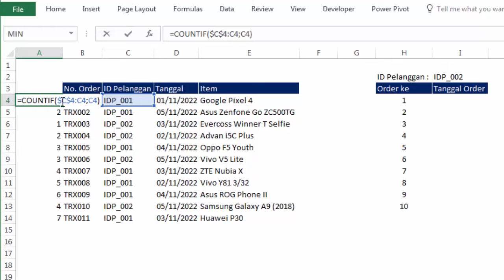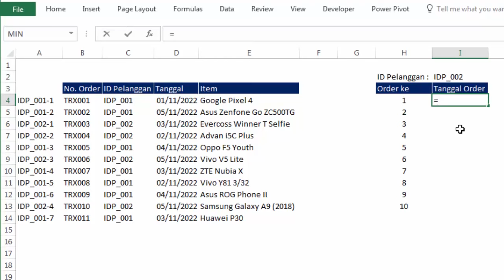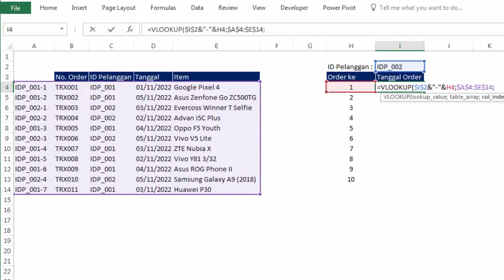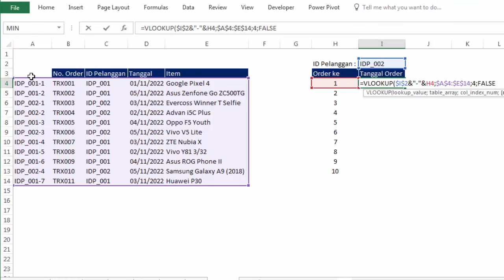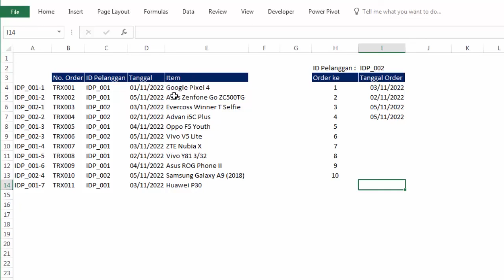Rumus VLOOKUP untuk Menampilkan Data Ke 1, 2, 3, 4 dst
Rumus Excel VLOOKUP untuk menampilkan data ke1, 2, 3, 4, 5, 6, dst sesuai dengan kriteria.